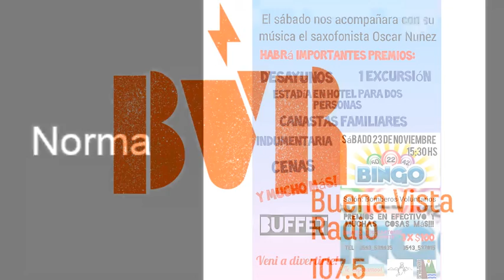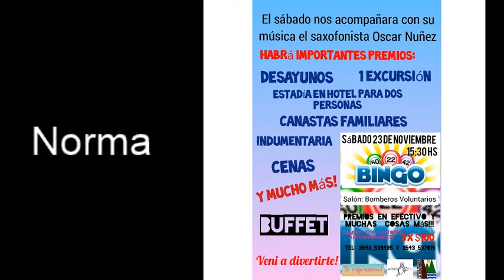Norma Heredia - Centro Vecinal Buena Vista - Bingo 23 de Noviembre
Norma - Centro Vecinal Buena Vista - Bingo 23 de Noviembre